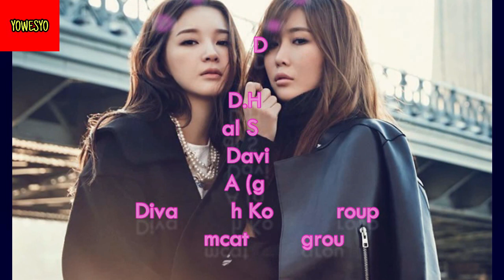DAFTAR NAMA GIRLBAND KOREA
GIRLBAND KOREA :
2NE1 APINK BLACKPINK GIRLS'GENERATION REDVELVET SISTAR T-ARA#TWICE#WONDERGIRLS DLL.